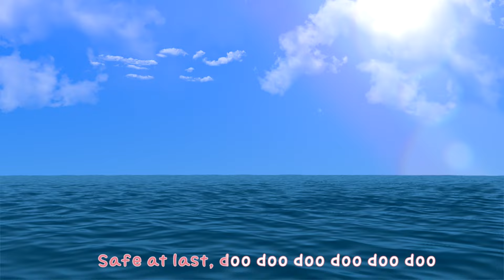Baby Shark Story - Sing Along | babyshark Nursery Rhymes Animal & Kids Songs@LimeTube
Baby Shark Story - Sing Along | babyshark Nursery Rhymes Animal & Kids Songs @Lime Tube[라임튜브] ​

Baby Shark
Five Little Monkeys Jumping On The Bed
Finger Family